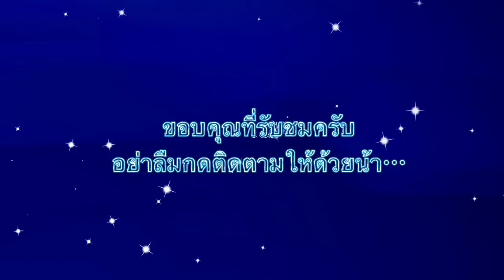Zombie Apocalypse | Ep.9 - พบเบาะแสชุมชนผู้รอดชีวิต!?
ออกเดินทางสำรวจพื้นที่ที่แสนห่างไกล ทำให้เราพบกับอะไรบางอย่าง?

แมพชื่อว่า The Zombie Apocalypse 5 (Standard Edition) สร้างโดย Nordic Studios
SOUNDTRACK
- เพลงประกอบส่วนใหญ่นำมาจาก Midimachine, Mindthings, Hanebu, Hugo32, CASSINI SOUND, C418, Benwoods และ KWMZA หรือเพลงของเราเอง